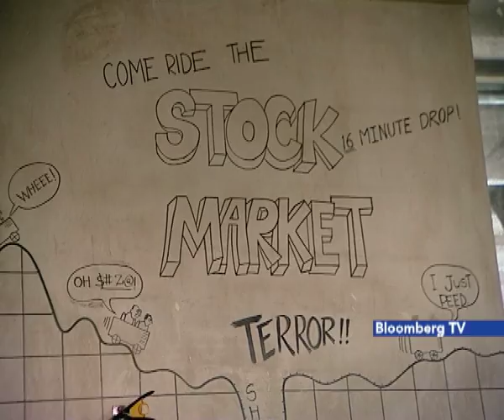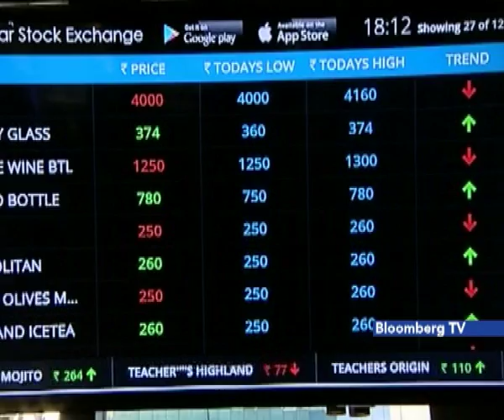'Inspired' At A Bar - ASPIRE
A new bar in the town but this does does things differently.. based on the concept of the famous stock exchange, how does this work exactly? Take a look.